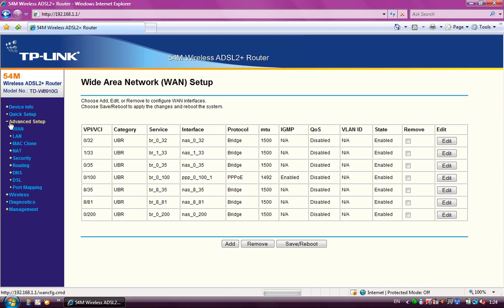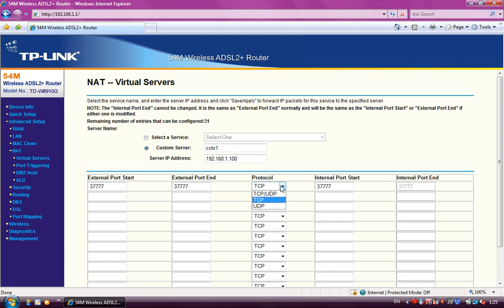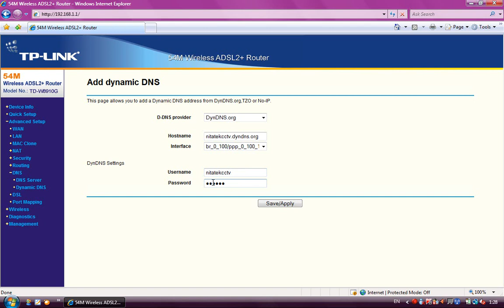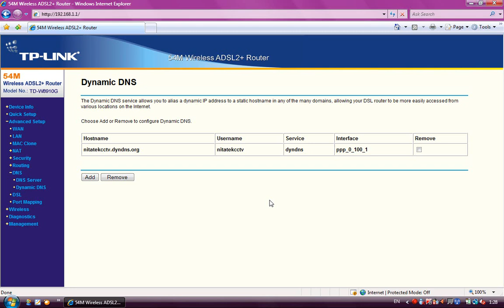nitatek 3.ตั้งค่า Router TP link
3.ตั้งค่า Router TP link สำหรับกล้องวงจรปิด...ดูข้อมูลรายละเอียดเพิ่มเติมได้ที่